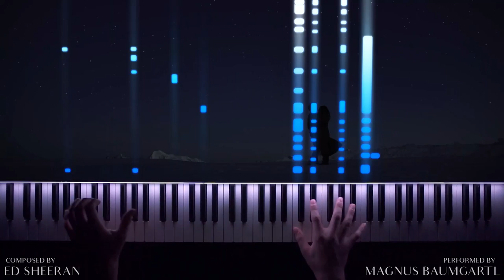Ed Sheeran - Perfect [Piano Cover] (arr. Jon Schmidt / Magnus Baumgartl)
Hi guys,
so first of all I’d like to apologize for not having uploaded for more than a month! I started working full time and didn’t find time to create those videos the past couple of weeks. However, this is a track that I’ve been asked to play at a wedding this weekend. I mainly took Jon Schmidt’s arrangement as a reference but also changed some things. I hope to be able to post more frequently in the future, it’s really bugging me that I’m so inconsistent in my (non-existent) upload schedule. In October, my studies at the conservatory start and I will be able to put a lot more time and energy into practicing! 😊

➤ EQUIPMENT

♫ Piano: Kawai ES-8
♫ VST: CinePiano
♫ Camera: Sony Alpha 7
♫ Audio Editing Software: Cubase
♫ Video Editing Software: DaVinci Resolve
♫ MIDI Visualizer: Synthesia

A: If you are a creator and want to use my music as background music in your videos feel free to do so! Just link my channel in your video description and/or in your video. :)